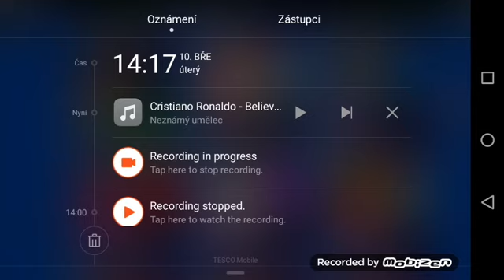Brawl stars 8 dil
IG zekromuseus . Cz